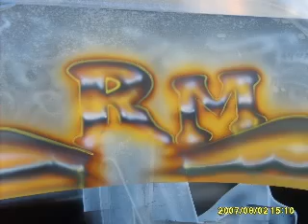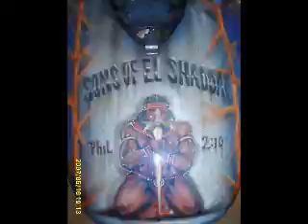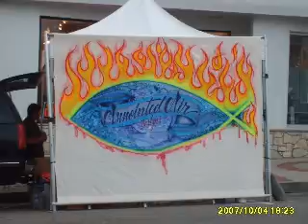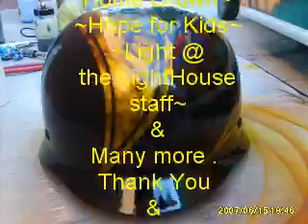AnnointedAir's Hood , Helmet & Bike Murals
AnnointedAir.com ,A step by step AirBrush ArtWork of Murals on Helmets , Bikes And Cars.